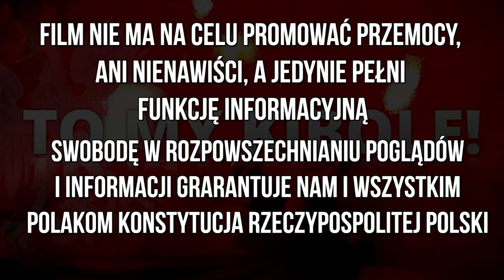Kibice Ajaxu Amsterdam świętują zdobycie po raz 35. mistrza Holandii